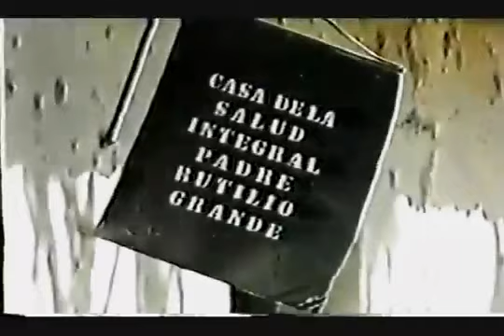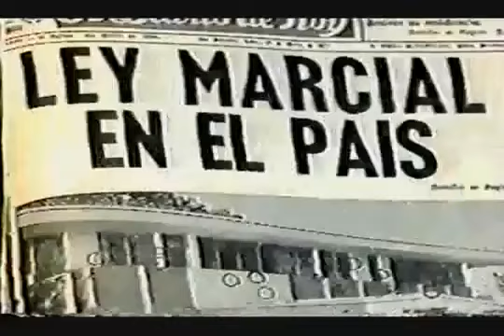1 Coordinadora Nacional Iglesia Popular CONIP Rutilio Grande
Las Contradicciones Politicas Ideologicas Melida Anaya Montes FMLN de Derecha. Consideraciones:Con La Fundacion del FMLN de Derecha Ella Se Desvio de Linea.Vamos a reivindicar que Salvador Cayetano Carpio El Comandante Marcial despues de Haber Fundado El 1 de Abril de 1970 El Partido de la Clase Obrera Marxista Leninista Revolucionario Fuerzas Populares de Liberacion "Farabundo Marti"FPLFM GPP-GPL;El le hace una invitacion a Melida Anaya Montes[Ana Maria] por 1975 a incorporarse a trabajar para la organizacion FPLFM GPP-GPL y por los verdaderos intereses de el proletariado revolucionario,hasta ese momento ella estaba luchando en el Gremialismo en ANDES 21 de Junio la cual tenia mucha influencia del revisionismo reformismo de el Partido Comunista de El Salvador PCS el cual tenia la linea electorera y la via pacifica encabezado por el Anti-rrevolucionario y Oportunista de Derecha a ""Izquierda" Jorge Shafick Handal su Secretario General y de linea Pro - Sovietica Alineados al PCUS y tambien ANDES 21 de Junio participaba en el proyecto de la Resistencia Nacional RN-FARN una division salida del Ejercito Revolucionario del Pueblo que impulsaba en
ese entonces el Frente de Accion Popular Unificada FAPU en el mismo 1974 vamos a hacer un ENFASIS que todavia en los primeros meses de 1975 ANDES 21 de Junio todavia estaba dentro de el FAPU de linea insurrecionalista y favorablemente a aliarse con los militares golpista dentro del Ejercito Contrarrevolucionario burgues[FAES]y es despues de el criminal asesinato contra el poeta revolucionario Roque Dalton Garcia el dia 10 de Mayo de 1975 que ANDES 21 de Junio se llega a separar del FAPU y se busca hacer un BLOQUE con otras organizaciones revolucionarias socialistas que no
tenian algunas un nombre, pero otras si UR - 19 Universitarios Revolucionarios 19 de Julio,Comite Coordinador de SindicatosCCS"Jose Guillermo Rivas"la FSR Federacion Sindical Revolucionaria,Federacion Cristiana de Campesinos de El Salvador FECCAS y la Union de Trabajadores del Campo UTC,la Union de Pobladores de Tugurios UPT,Asociacion General de Estudiantes Universitarios de El Salvador AGEUS,Movimiento de la Cultura Popular MCP,
Coordinadora Nacional de la Iglesia Popular CONIP CEBS Comunidades Eclesiales de Bases,el MERS Movimiento Estudiantil Revolucionario de
Secundaria de El Salvador,Asociacion de Educadores Universitarios AEU,las FUR 3O Fuerzas Universitarias Revolucionarias 30 de Julio, y las otras organizaciones que se asociaron llegaron a formar el 30 de julio de 1975 el Bloque Popular Revolucionario y Salvador Cayetano Carpio El Comandante Marcial y Tulita Alvarenga de Carpio y su hija Emmna Guadalupe Carpio,Francisco Borja Carranza,Juan Chacon,Apolinario Serrano,Justo Mejia,Jose Dimas Alas,Antonio Torres Aguirre,Clara Elizabeth Ramirez y Alejandro Solano,Edgardo Bonilla y Edgardo Guillen,Rafael Carranza y Alejandro Alarcon,
Favio Humberto Chafoya,Rogelio Sierra,Carlos Fonseca,y Melida Anaya Montes[Ana Maria]son los principales dirigentes de este proyecto exclusivamente revolucionario y que plantea definitivamente La Alianza Obrera Campesina Con La Hegemonia del Proletariado Revolucionario y construir el Frente Revolucionario de Masas FRM y una Plataforma Progratica de Gobierno Democratico Revolucionario - G D R - Hacia El Socialismo la Toma del Poder por el pueblo los trabajadores sin Concesiones al idealismo la Lucha de Clases es Antagonica entre El Proletariado y La Burguesia,No Hay terminos medios es un Proceso Revolucionario No vinculado a los Procesos Electoreros Ni a Compartir El Poder Politico y la lucha es frontal y se pueden combinar todas las formas de lucha legales e ilegas pacificas o violentas pero la fundamental es la lucha combativa revolucionaria para el triunfo revolucionario
y la direccion de el Movimiento Revolucionario es de la Clase Obrera Contra lo que es La Hegemonia de la Burguesia y de su Dictadura Burguesa y la Tirania de Miltarares Fascistoides y la dependencia del Imperialismo Yankee enemigo de la humanidad.Precisamente en este VIDEO DEBATE podemos escuchar a Melida Anaya Montes [Ana Maria]afirmando que solo DESTRULLENDO al actual ejercito de criminales y asesinos se puede llegar al poder y lo dice cuando se esta iniciando la "UNIDAD"la formacion de la-DRU-Direccion Revolucionaria Unificada y ya cuando ella es de las FPLFM GPP-GPL estructura politico militar de vanguardia revolucionaria;No era mas parte de el Bloque Popular Revolucionario BPR donde ella habia sido puesta como
Secretaria General una propuesta de Salvador Cayetano Capio El Comandante Marcial es decir que su conducta fue consecuente y despues llego alguien una que fue propuesta de ella para ser sustituida fue Facundo Guardado un "Cooperativista"y quien fue capturado por el "Gobierno Burgues" y despues se eligio a Juan Chacon un Obrero como Secretario General de el BPR 1979 Tercer Congreso.